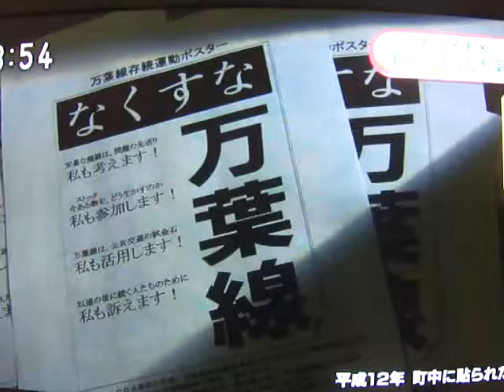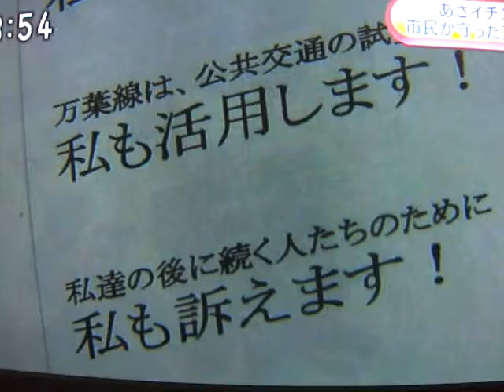万葉線アサイチ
Ｈ２６．１．２３放送　ＮＨＫ　アサイチ